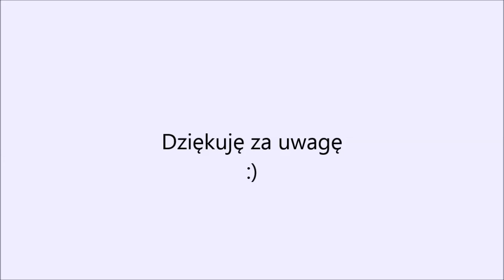Kongres "Holistyczny człowiek" 2012 - Pamięć komórkowa ciała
Dlaczego, widząc po raz pierwszy kogoś, ściskając dłoń przy pierwszym powitaniu, spoglądając w oczy czujemy dreszcze? Dlaczego nasz mózg mówi: "znasz go", a serce drży? Dlaczego, podczas pierwszego spotkania już wiesz - choć nie wiesz skąd - że to ten, że to ona?
Ciało kocha, ciało płacze, drży i odwzajemnia. Ciało pamięta.
Ciało nie jest cielesnością. Stosując określenie Ciało najczęściej mamy na myśl jeden duży organ. Cielesność, to odczucia płynące z ciała - widocznego organizmu - wraz z potrzebami, pożądaniami i pragnieniami. Termin "cielesność", często przywołuje na myśl seksualność, czyli życiodajną energię, której składową są pożądanie, pragnienie, potrzeba kontaktu.
Dlatego pomimo tego, że pamięta ból, pamięta łzy, pragnie doświadczać, bo
doświadczenie jest miejscem spotkania Duszy z Cielesnością, z tym co w ciele nienazwane, nieodkryte i niewyrażone.
Kochajmy swe ciało, bo tak, jak życie mamy jedno. :)